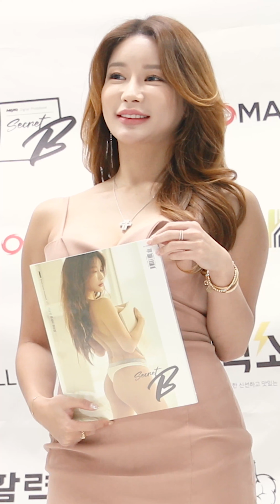[MAXQ] 시크릿B 모델 류세비(Ryu Sebi)